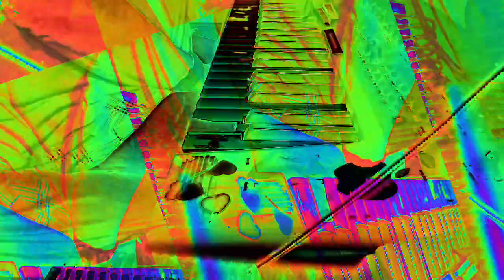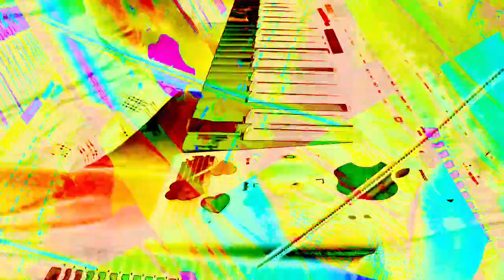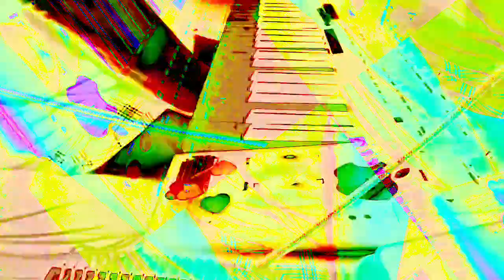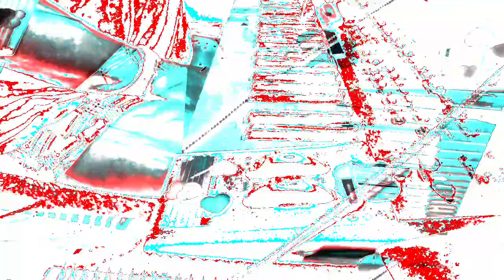[EPILEPSY WARNING] Movie 22 11 29 05h32m25s *Photosensitivity Warning*